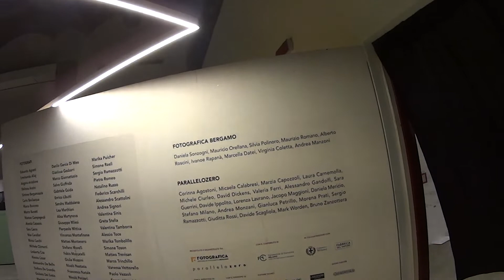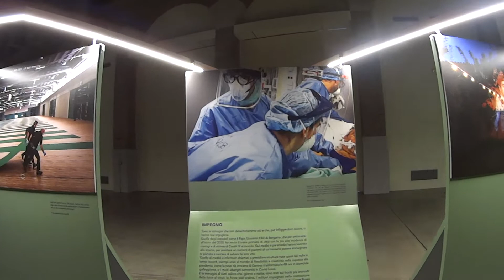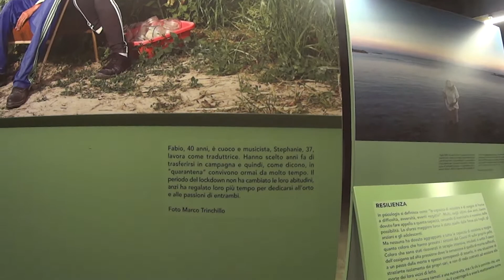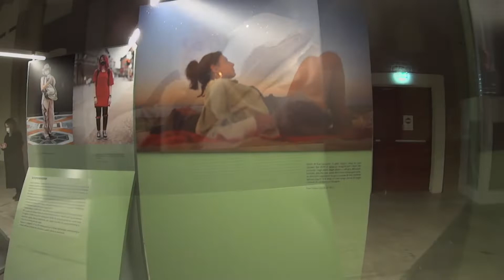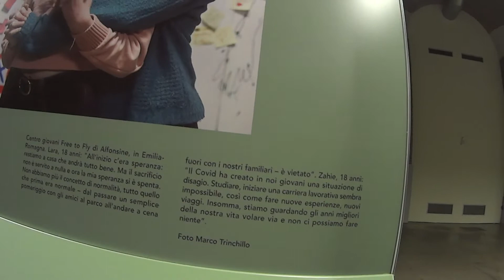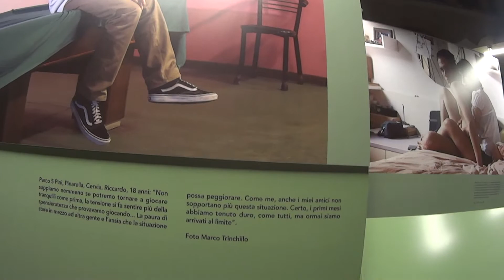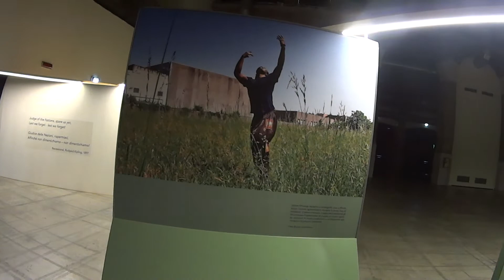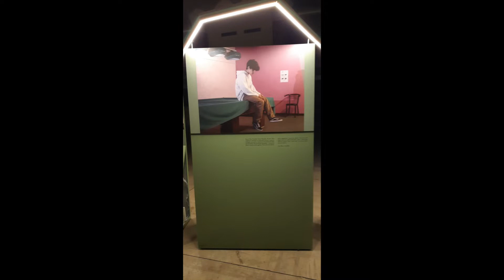MILANO FABBRICA DEL VAPORE - SPAZIO CATTEDRALE - 29-01-22 - 25.02.22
CRONACA - MEMORIA - FUTURO - CoviDiaries sarà in mostra al pubblico dal 29 gennaio al 25 febbraio 2022 , presso il centro culturale Cattedrale della Fabbrica del Vapore a Milano. L'ingresso è gratuito, l'orario di apertura è dalle 10:30 alle 19:00 tutti i giorni